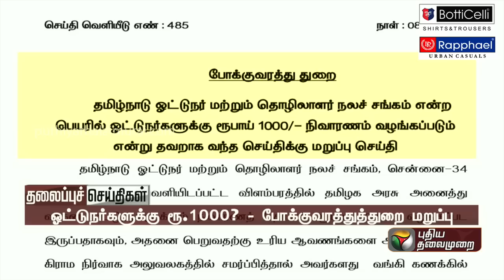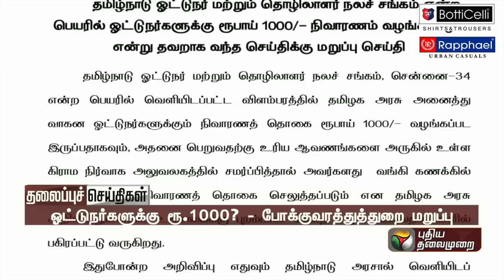PuthiyathalaimuraiHeadlines | தலைப்புச்செய்திகள் | TamilNews | Evening Headlines | 08/03/2023 | PTT